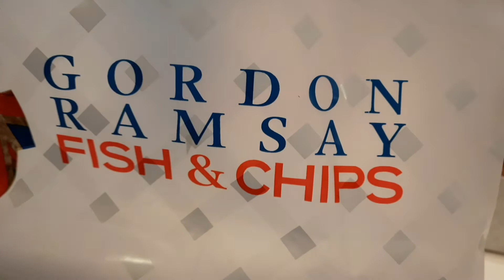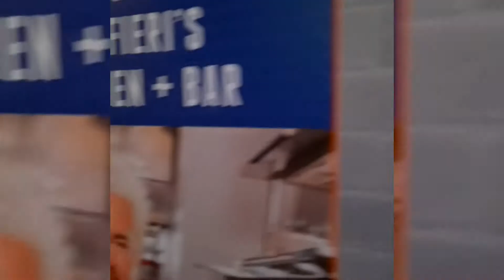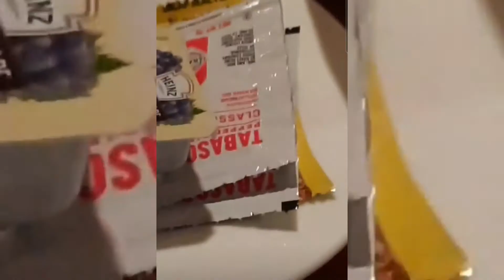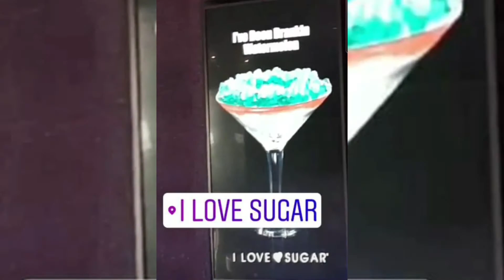They LOVE the Belligio Fountains!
Landing in Las Vegas

Hey guys, We took a quick trip to Las Vegas, 5 hour airplane ride on Southwest airline, From Baltimore to Las Vegas
We saw the world famous fountains at Belligio
 We went to hash HOUSE AGO GO  Las Vegas,   We also went to the sugar factory ...